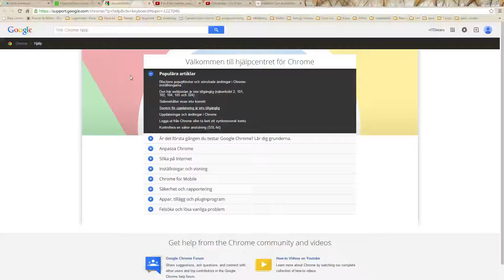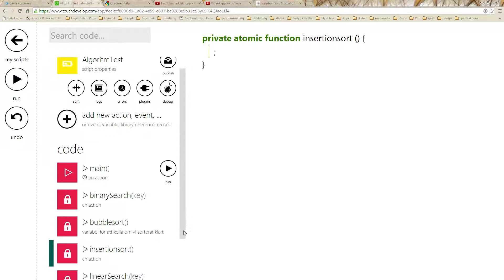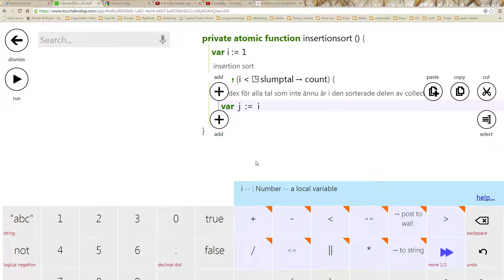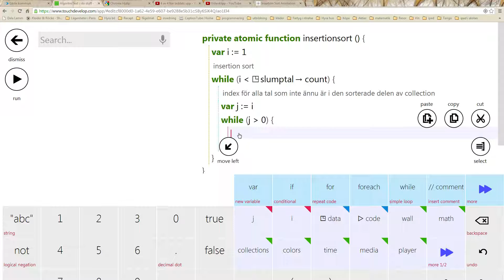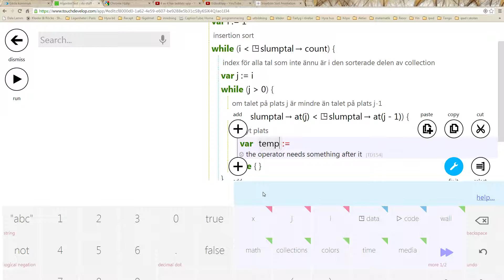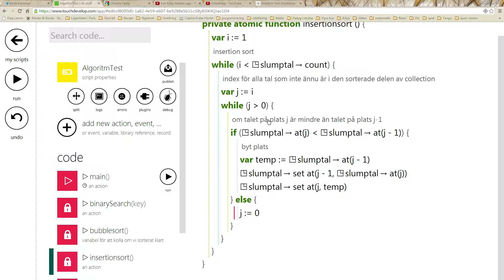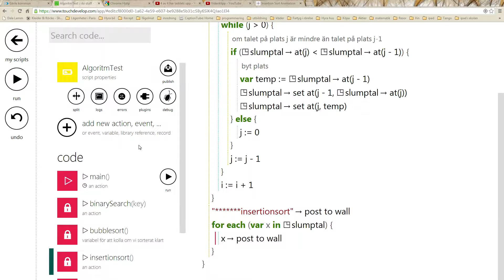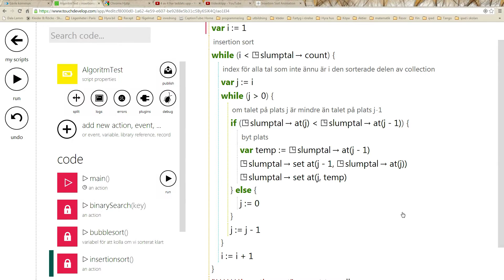Programmering 1 algoritmer del 5 insertionsort Touchdevelop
Hur man programmerar insertion sort insticks sortering i Touchdevelop